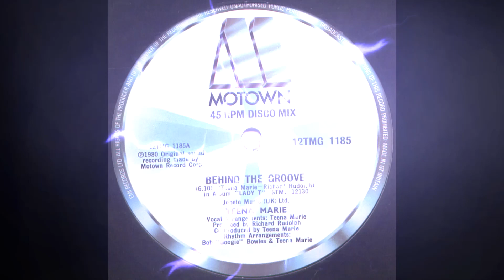Teena Marie - Behind The Groove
Classic Lady Tee from 1980